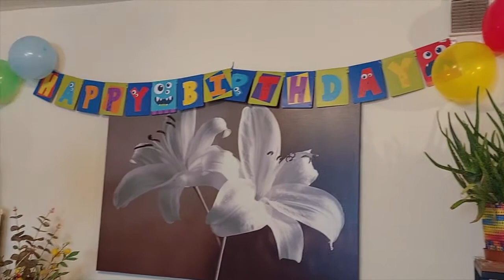VLOG 71- Happy 10th BIRTHDAY ANAK/ WALA KAMI BISITA#pinayportuguesesimplelifeinuk #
CELEBRATING MY SON 10TH BIRTHDAY. SIMPLE BUT MEMORABLE.